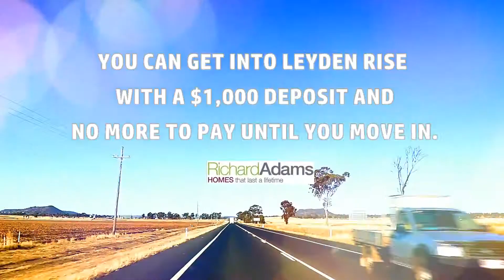A LEYDEN RISE DRIVE TO TOOWOOMBA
Leyden Rise Estate is positioned on the raised southern side of Oakey. The drive to the Western entrance of Toowoomba is a consevative 20 minute drive. You can get into Leyden Rise Estate with a $1,000 deposit and no more to pay until you move in. To enquire about this enchanting destination contact Richard Adams Homes.
Sales Manager Kirby White